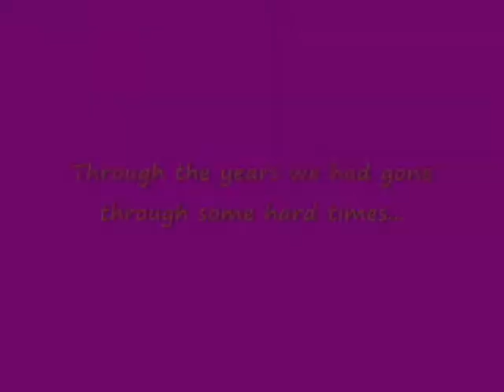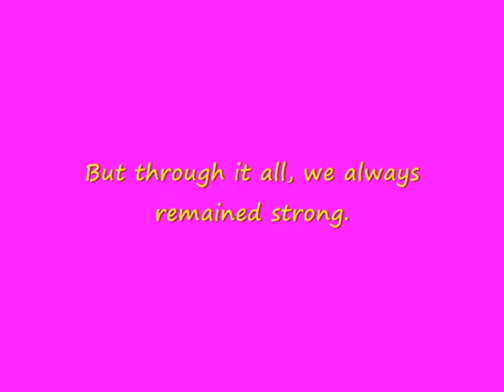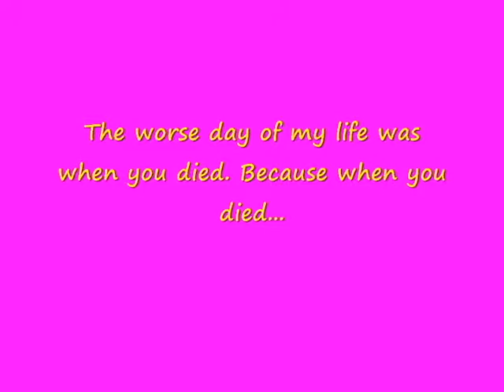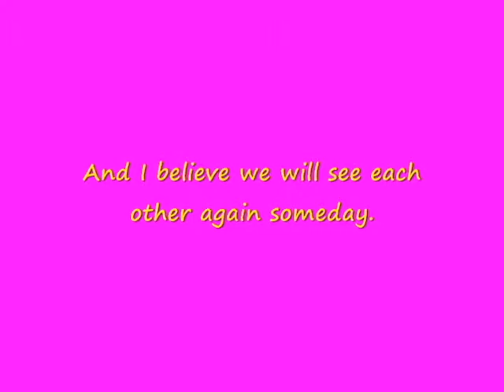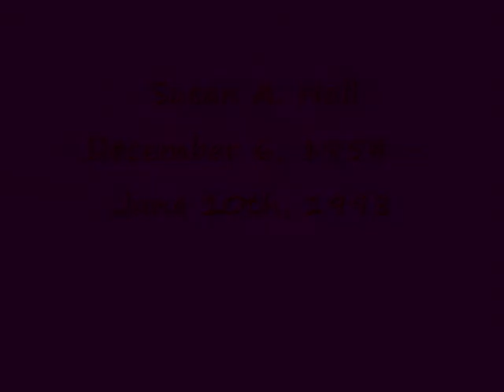Tribute to Mom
A tribute to my Mom who passed away on June 10, 1998.

The only footage I have is from her wedding day and from the "2nd happiest day of her life", spending Christmas 1997 with me. The first being the day I was born. So she told me anyway.